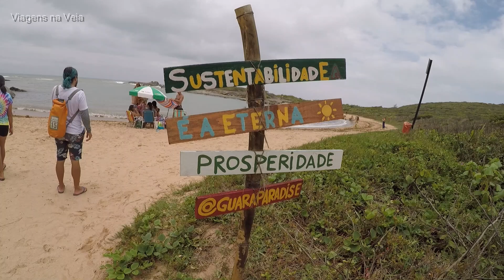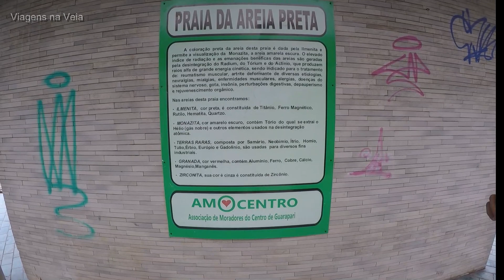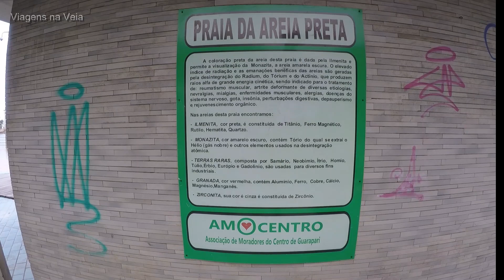Em Guarapari, fui na onda do VIAGENS DO ROGER e quase a onda me pegou! 😲🤣🤣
Paz e luz meus amigos viajantes e aventureiros!
Galera, fomos em Guarapari e fizemos um passeio top na companhia do meu amigo Roger. Nos divertimos e rimos muito. Confira esta aventura top! 😆😆

Obrigado!